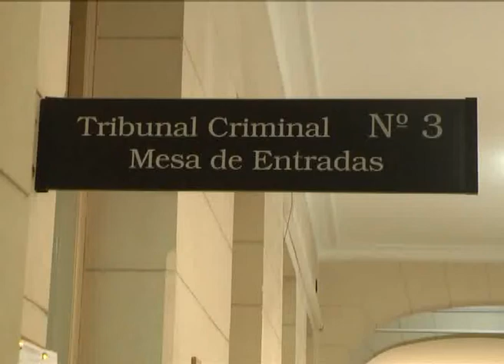CRIMEN DE LEANDRO SERRA